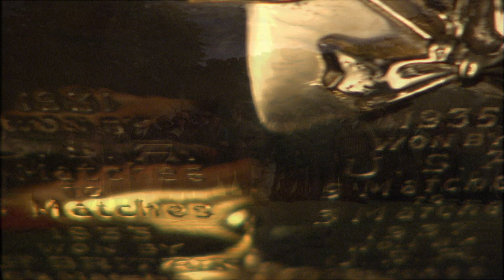The History of the Ryder Cup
The Ryder Cup has become one of the world’s greatest sporting events. Every two years, 24 of the best players from Europe and the United States go head-to-head in match play competition. Drama, tension, incredible golf, camaraderie and sportsmanship are served in equal measure, captivating an audience of millions around the world. It’s an event that transcends sport, yet remains true to the spirit of its founder, Samuel Ryder.